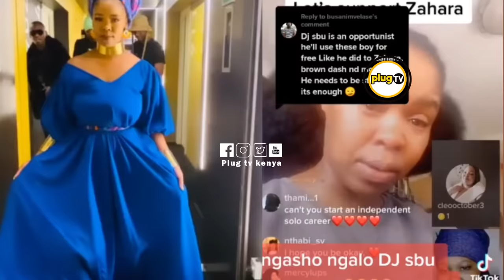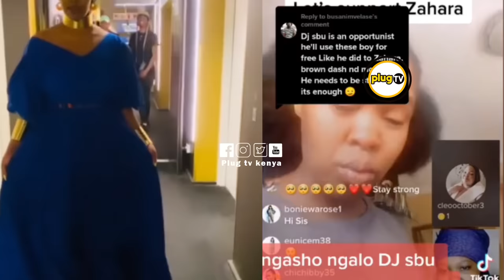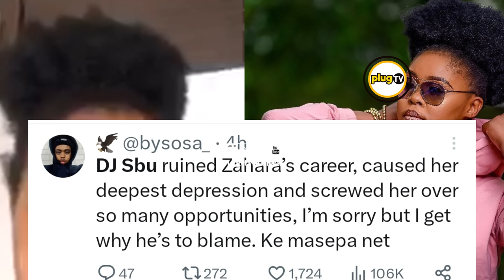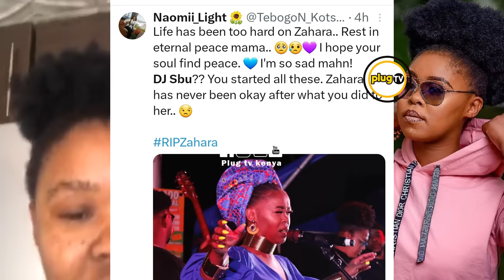The WHOLE TRUTH about Zahara death |Was DJ Sbu the Real Culprit |loliwe|Plug Tv Kenya